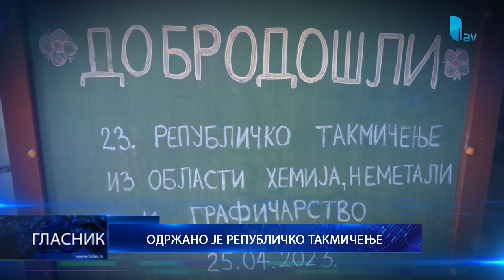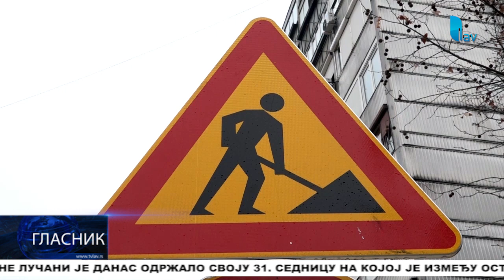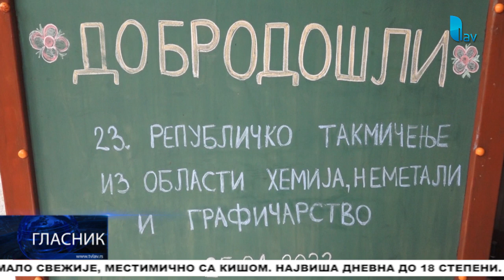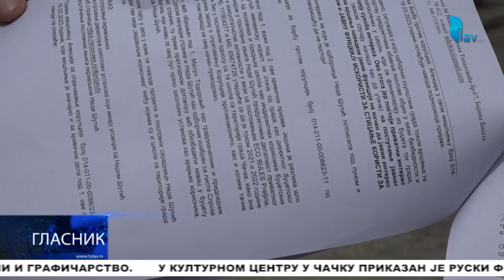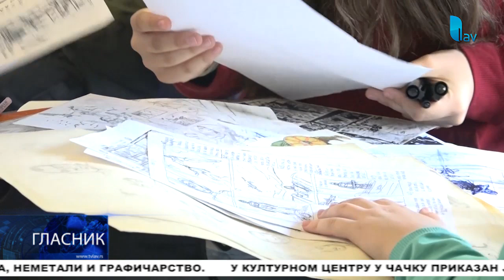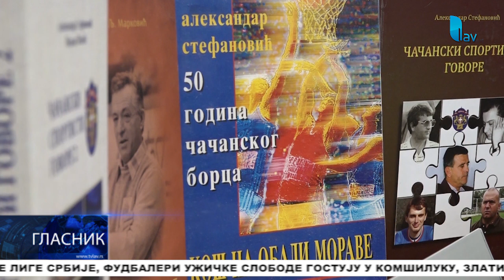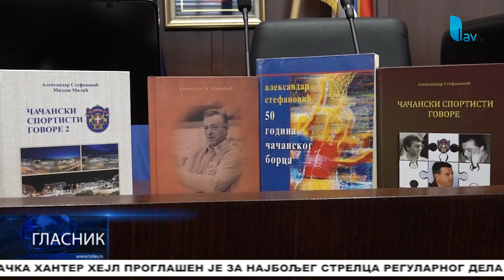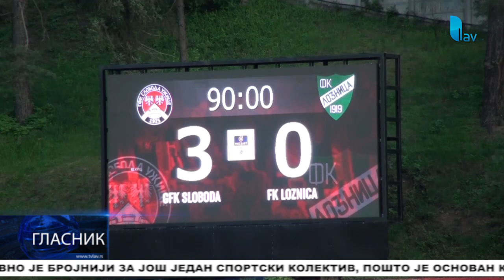GLASNIK 25 04 2023